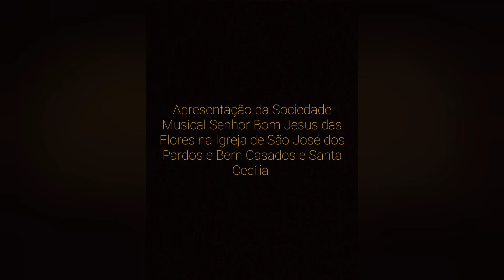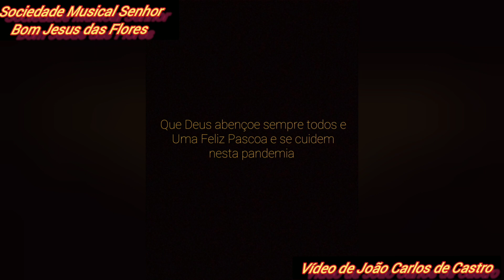Sociedade Musical Senhor Bom Jesus Das Flores - Som da Semana Santa em Ouro Preto MG em 2022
Festa Religiosa : Como Procissões , Novenas , Tríduo , Te Deum Laudamus , Missa Solene , Festa de Padroeiros de Ouro Preto e Minas Gerais , Setenário de Nossa Senhora das Dores e Sinos de Ouro Preto e Minas Gerais